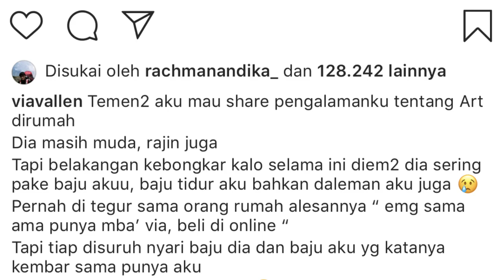PAKAIAN DALAM PEDANGDUT VIA VALLEN DI CURI ART !!!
Penyanyi dangdut Via Vallen baru saja mendapatkan pengalaman kurang menyenangkan dari asisten rumah tangga yang bekerja dirumahnya. Ia mengaku bahwa salah satu asisten rumah tangganya ada yang bermasalah. Pelantun lagu Sayang ini kerap mendapati sang asisten rumah tangganya tengah memakai pakaian serta barang-barang milik Via tanpa izin. Ia juga sudah merasakan kejadian ini sejak lama, namun masih menoleransi perilaku asisten rumah tangganya itu.